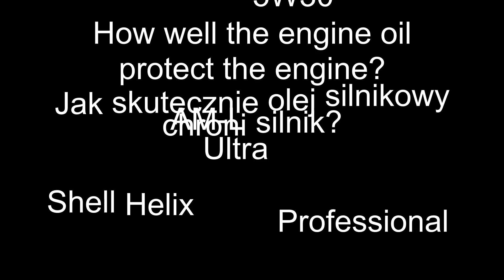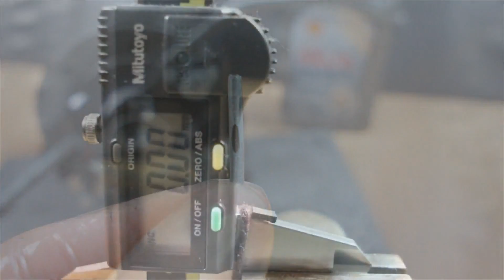Shell Helix Ultra Professional AM-L 5W30 Jak skutecznie olej chroni silnik? 100°C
Badanie oleju silnikowego w temp. 100°C Shell 5W30 Helix Ultra Professional AM-L

Wynik: 0,18